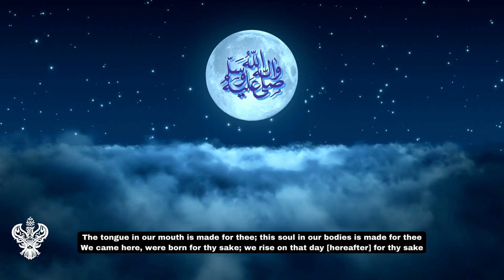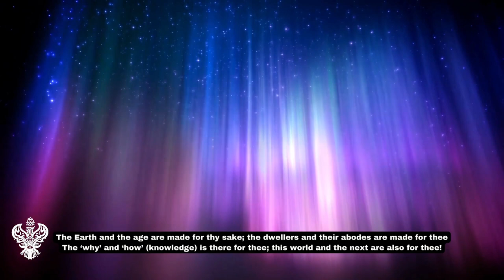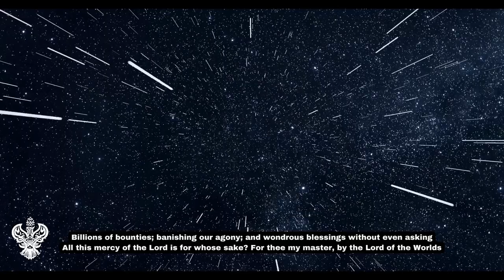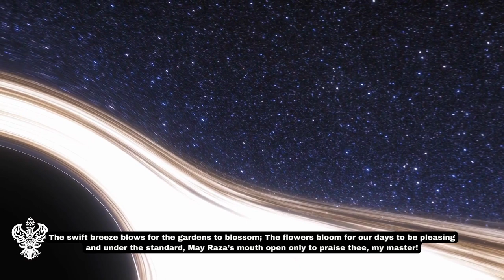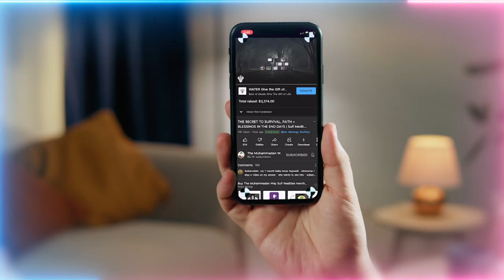Zameen o Zaman Tumhare Liye - English Translation